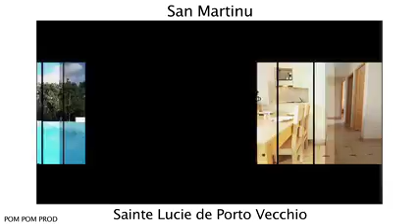Résidence Odalys San Martinu à Sainte Lucie de Porto Vecchio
La Résidence San Martinu vous accueille à Sainte Lucie de Porto Vecchio pour vos prochaines vacances à la mer.